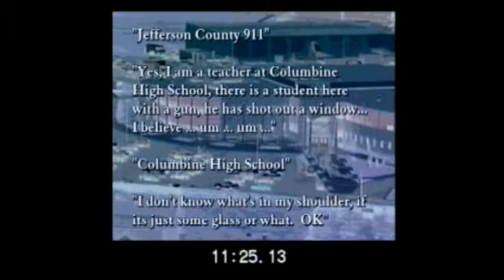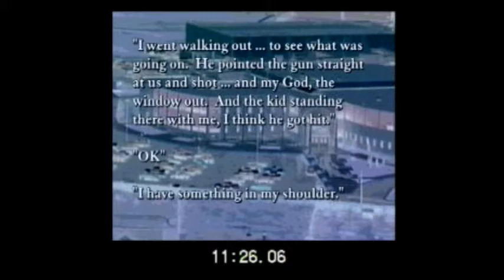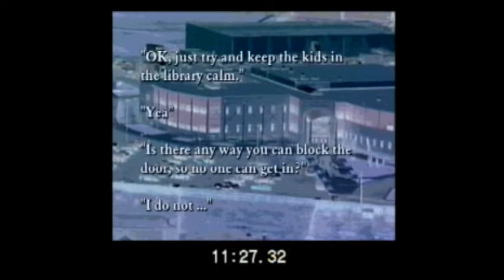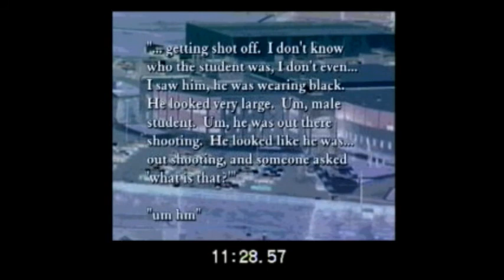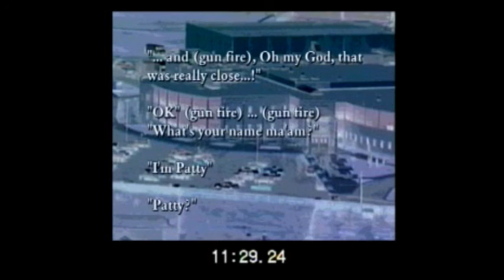Columbine pattie nelson call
Columbine call